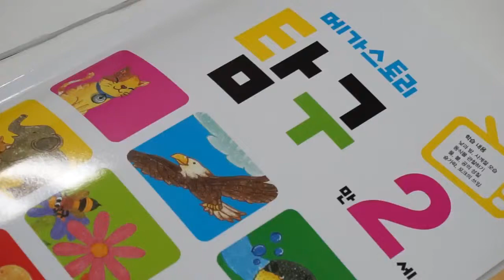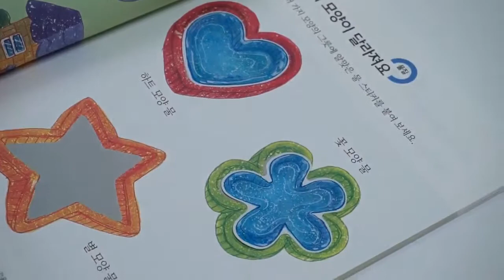놀이를 통해 창의력과 상상력을 동시에~! 유아워크북 추천해요~